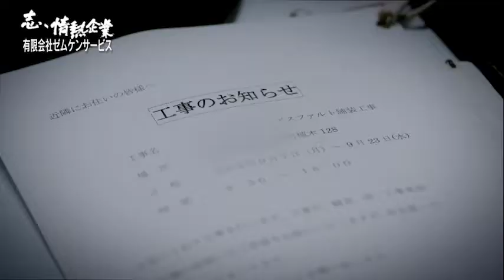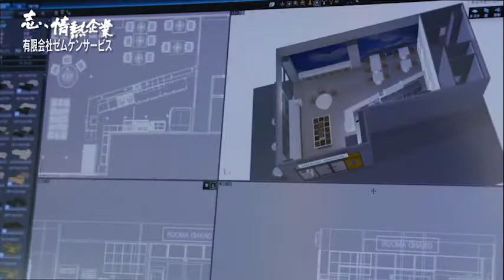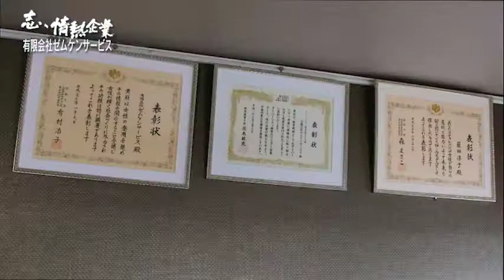志、情熱企業｜2020年11月28日 有限会社ゼムケンサービス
【建設業界に新風を。女性積極雇用で現場を活性化】